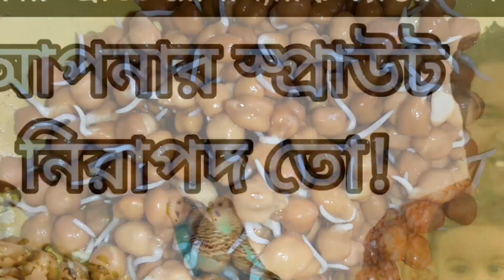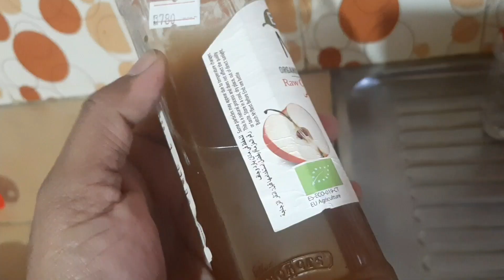ফ্রিজে স্প্রাউট সংরক্ষণ পদ্ধতি | পাখিকে সংরক্ষিত স্প্রাউট পরিবেশন পদ্ধতি | How to preserve sprout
এই চ্যানেলে বাজেরিগার পালকদের জন্য থাকছে পরিপূর্ণ দিক নির্দেশনা। বাকি ভিডিও গুলো নিচের প্লে লিস্টের লিংক থেকে দেখে নিন।।

পাখি সংক্রান্ত বিভিন্ন তথ্য জানতে ও সহায়তা পেতে জয়েন করুন চ্যানেলের ফেসবুক গ্রুপেঃ

ভিজিট করুন চ্যানেলের ফেসবুক পেজ এবং লাইক দ্য পেজঃ

All in One Mineral Blocks অর্ডার করতে ভিজিট করুনঃ

বাজেরিগার ব্রীডিং এর বিস্তারিত প্লে লিস্টঃ

১ মিনিটের ছোট ছোট ভিডিও তে পাখি পালনের বিভিন্ন বিষয় তুলে ধরা হয়েছেঃ